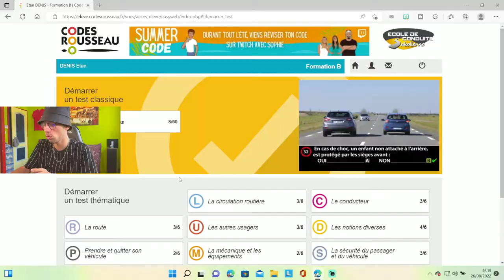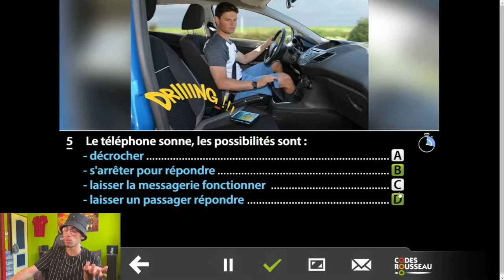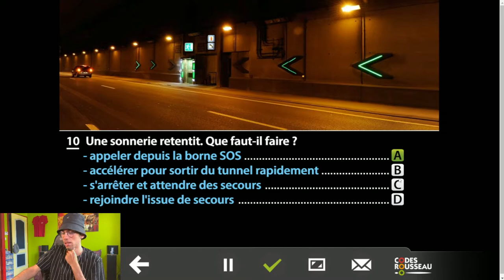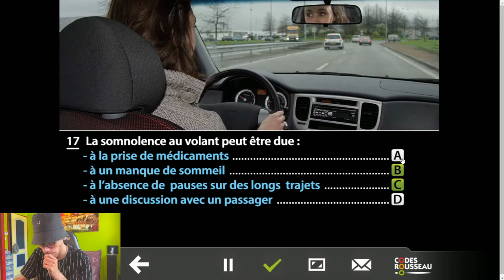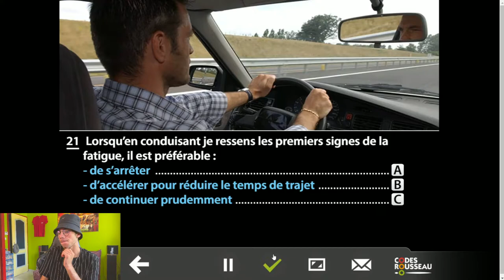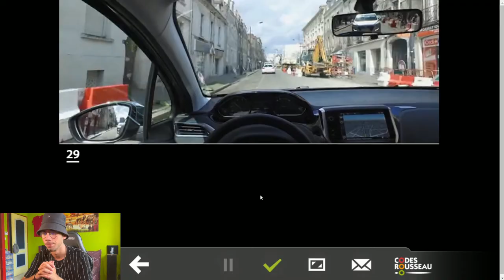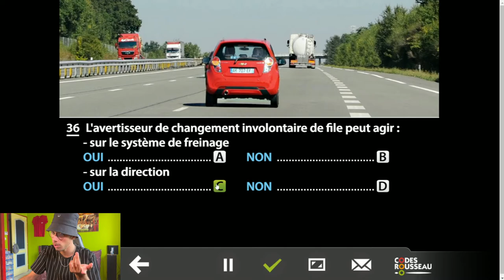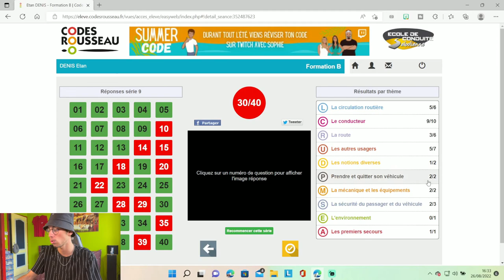JE PASSE LE CODE DE LA ROUTE 2022 !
Salut à tous aujourd’hui nouvelle vidéo, je passe le code de la route 2022 !
Combien de point aurais je ? Et vous combien avait vous fait ?

😁 Référencement